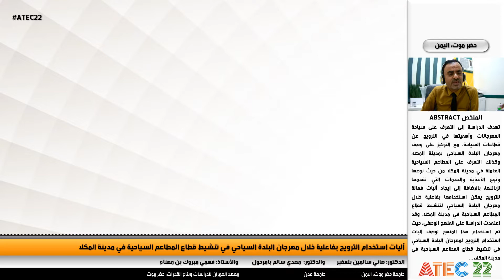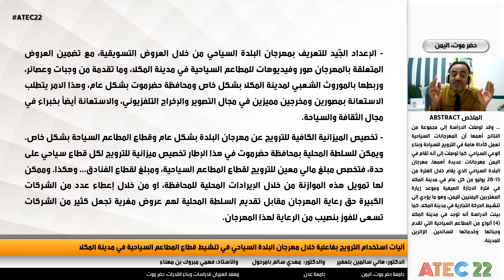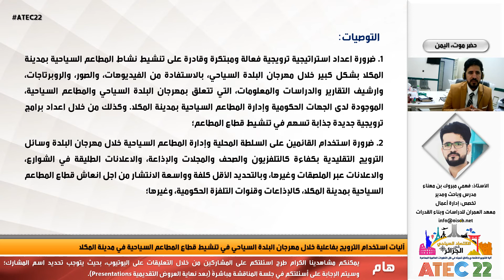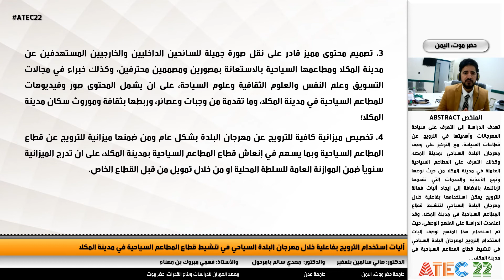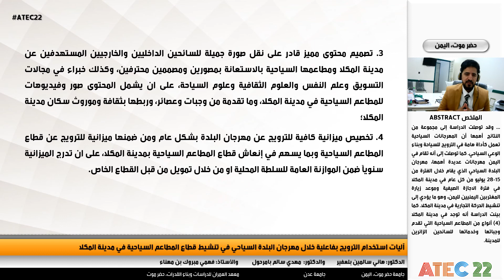آليات استخدام الترويج بفاعلية بمهرجان البلدة السياحي في تنشيط قطاع المطاعم السياحية في مدينة المكلا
آليات استخدام الترويج بفاعلية خلال مهرجان البلدة السياحي في تنشيط قطاع المطاعم السياحية في مدينة المكلا
الدكتور: هاني سالمين بلعفير، والدكتور: مهدي سالم بامرحول والأستاذ: فهمي مبروك بن مهناء
كانت مشاركة متميزة من الأخوة الدكاترة من اليمن الشقيق وتعرفنا على ظاهرة لم نكن نسمع بها من قبل وتعرف بظاهرة "نجم البلدة" خلتنا فعلاً نبحث ونستكشف هذه الظاهرة التي تستحق فعلاً زيارة اليمن وتجربتها ولابد أن تكون هناك كتابات باللغات الأجنبية للترويج لهذه الظاهرة التي تحظى بها منطقة المكلا. د. عبدالحق اعيفة رئيس المؤتمر.